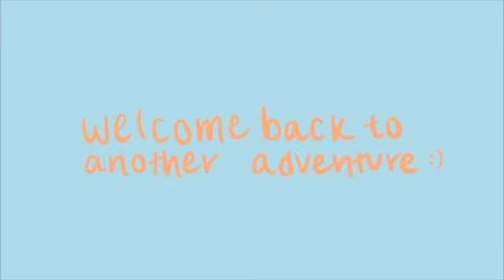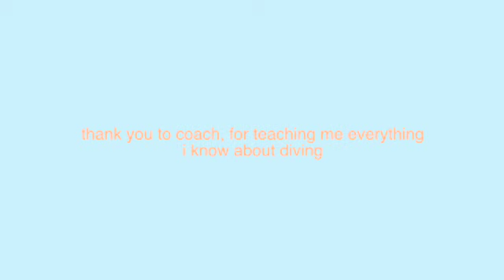come with me to my last club diving practice before college vlog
-sara p

Usually Asked Questions:
What do you film with? iPhone 11 and SuperiorTek 4k Vlog Camera
How old are? 18

make yourself proud today:)
sending you love
-sara p